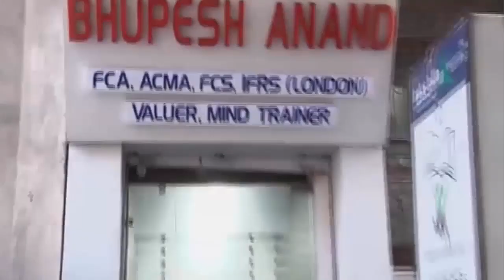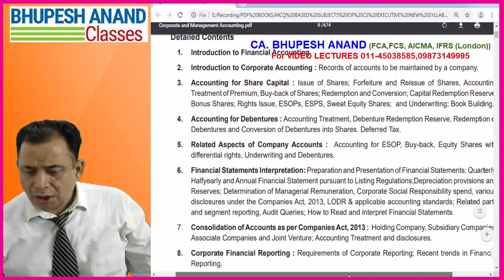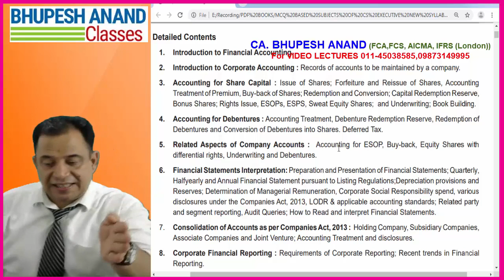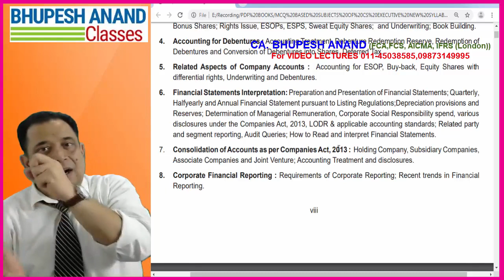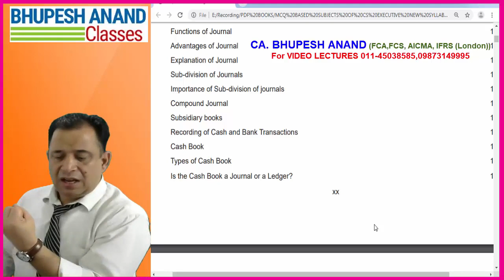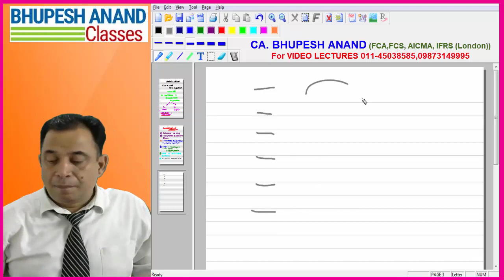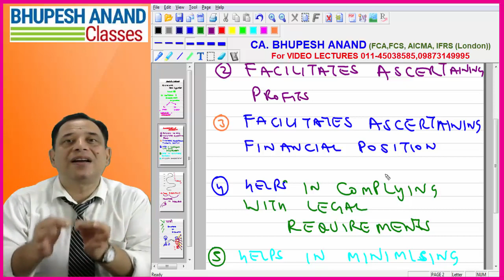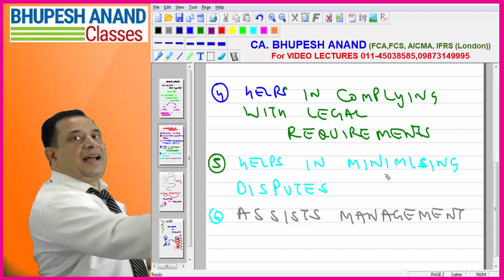CORPORATE & MANAGEMENT ACCOUNTING || CS EXECUTIVE (NEW SYLLABUS)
IN THIS VIDEO YOU WILL LEARN FOLLOWING POINTS:

1) SYLLABUS OF CORPORATE & MANAGEMENT ACCOUNTING
2) WHY ACCOUNTING
3) ADVANTAGES OF ACCOUNTING
    - REPLACES MEMORY
    - FACILITATES ASCERTAINING PROFIT
    - FACILITATES ASCERTAINING FINANCIAL POSITION
    - HELPS IN COMPLYING
    - HELPS IN MINIMISING DISPUTES
    - ASSISTS MANAGEMENT

+ CORPORATE & MANAGEMENT ACCOUNTING VIDEO LECTURES
+ CS EXECUTIVE NEW SYLLABUS VIDEO LECTURES
+ CS EXECUTIVE CORPORATE ACCOUNTING
+ CS EXECUTIVE MANAGEMENT ACCOUNTING

STUDY @ HOME